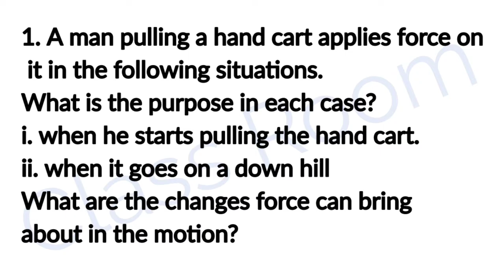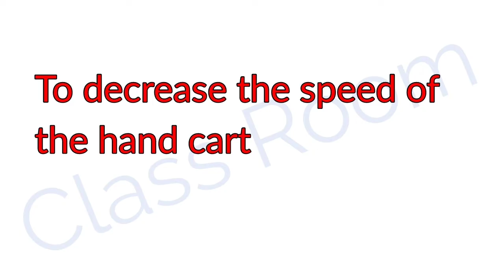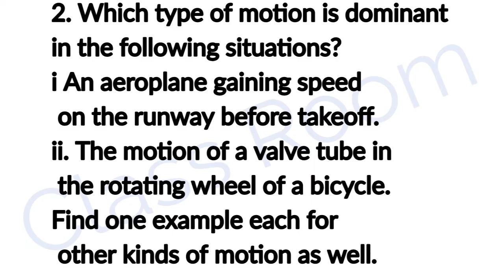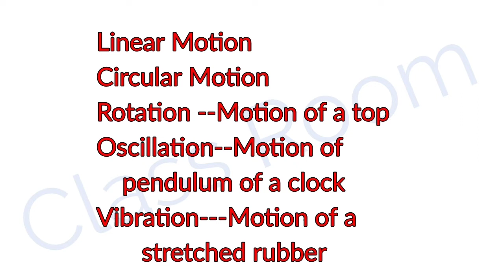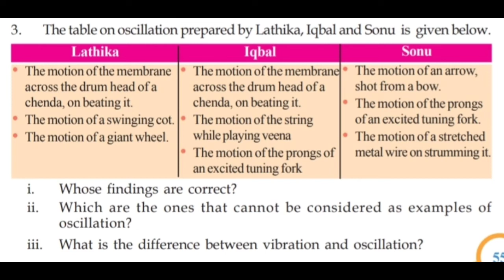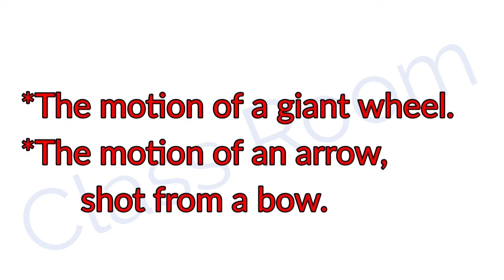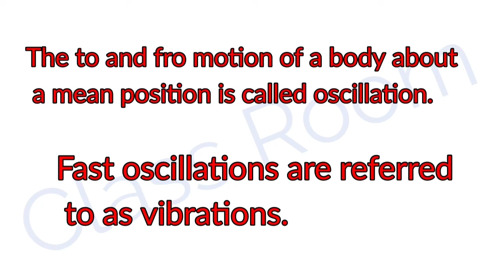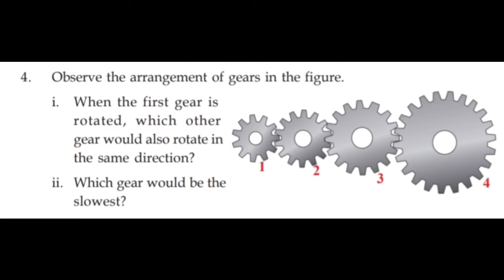standard 6 Basic Science Chapter 4 Along With Motion part 5 Solving Let us Assess